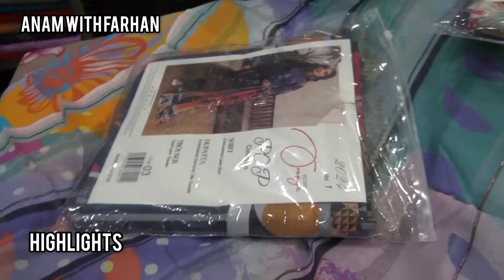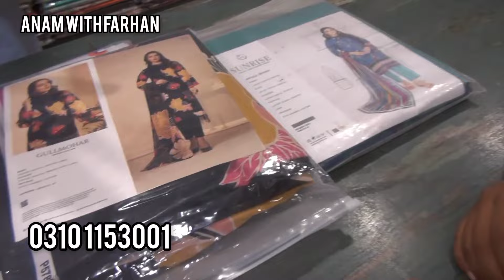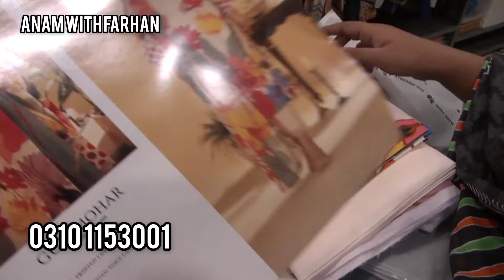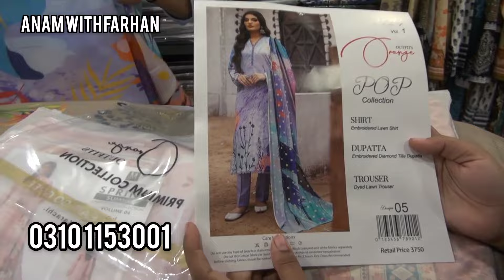***Amazing 7 days Store Clearance sale***| Original brands in bulk Variety|GulAhmed|Bin Saeed|Khaadi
Assalamualaikum!
In this video we are sharing with you another bumper wholesale and they are offering 15 days sale on original brands so stay tuned and don't forget to subscribe our channel thanks for watching

Plot # 677-C & 678-C, Shop # 5, P.E.C.H.S Block 2, Kurta Gali, Tariq Road, Karachi

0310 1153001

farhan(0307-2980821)